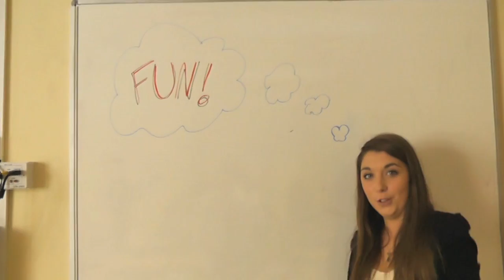KES Jeans for Genes Day- S3LS (featuring N-Fizzle and Ollinem)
Jeans for Genes day video for charities commission- Written by Lotti Williams and Directed by Nik Ohri